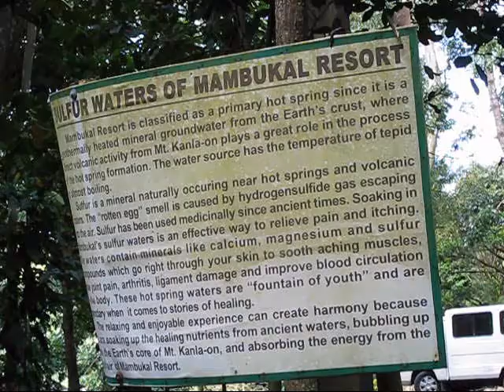The Sulfur Waters of Mambukal near Bacolod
Busloads of local and foreign tourists regularly visit Mambukal Resort, site of Negros Occidental's hot springs. On Tuesday, Feb. 6, media from Manila were brought to the site and to see for themselves.